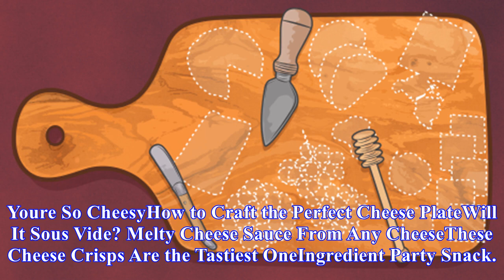How to make your own labneh (and how to eat it)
Photos by Claire Lower. I first had labneh at a Lebanese restaurant in Tampa, Florida, and I became instantly enthralled. It had the tang of yogurt and the richness of cream cheese, and it caused me to put away pita in a way hummus never could. I then spent many years purchasing it in fancy grocery ...
Source: skillet